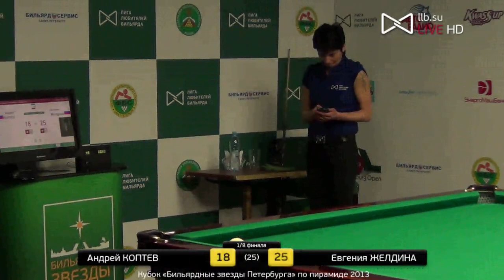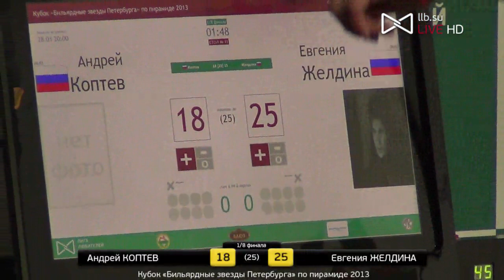Коптев - Желдина. Бильярдные звезды Петербурга 2013